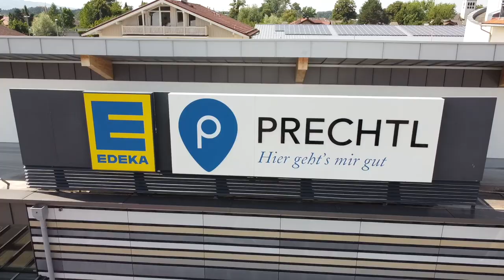"HIER GEHTS MIR GUT" - JAMES BAND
"Prechtl Song" - 125 PRECHTL

Wir bedanken uns bei allen mitwirkenden Mitarbeitern für die tolle Mitarbeit.
Film ab und viel Spaß mit unserem „Prechtl Song“.